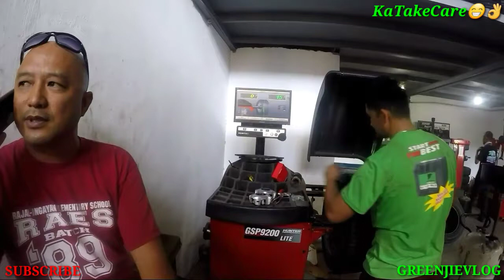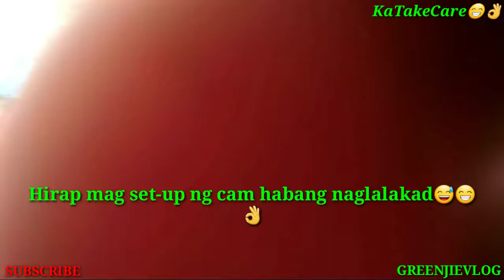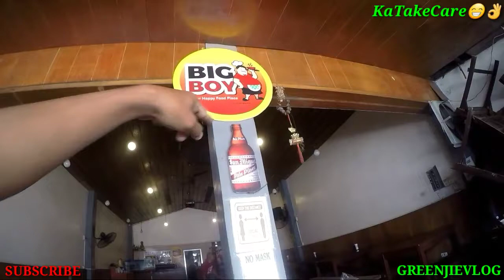Pigar-Pigar sa Dagupan City | GreenjieVlog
Yownnnn... Sa wakas nakatikim uli tayo ng pigar-pigar..Salamat kay Masterboom Batchu sa treat..:-)
Kung nais nyo pong makatikim ng Authentic Pigar-Pigar...Pumunta lamang po dito sa Bigboy Pigar-pigar Dagupan City...:-)
God bless you lagi mga KaTakeCare..Ingat po kayo lagi..
TakeCareboom:-)